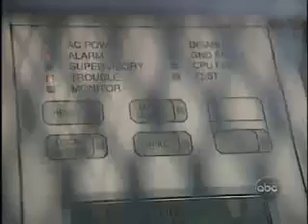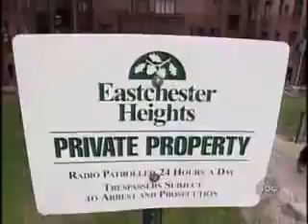Major Government Mistakes Part 3 of 6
Part 3 of 6: Phenomenal presentation by John Stossel of 20/20 explaining how the lack of competition within ever expanding government agencies create a bloated monopoly of inefficient governing bodies that simply dont work.
Our governments have exploded from their original roots to protect our rights to controlling every aspect of our lives in a counter productive manner that ultimately steals our living standards through excessive taxation.

For those who are concerned with outsourcing; it is argued by many companies that they do so out of necessity due to excessive taxation & regulations that render them inefficient on a globally competitive market.

3 OF 6 Videos I am posting to bring awareness to those who may be blinded by the bureaucracy,

Today I was inspired to share this because it amazes me how we are being controlled and voluntarily submitting to bringing ourselves to to a co-dependant dictatorship through our focus being redirected like a magician who has us looking in one hand while the other hand it hiding the truth.